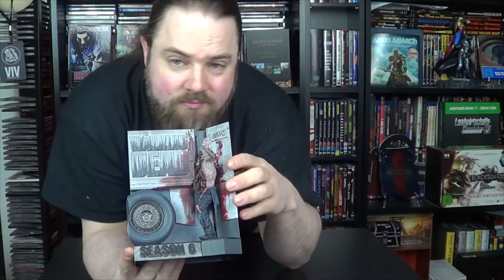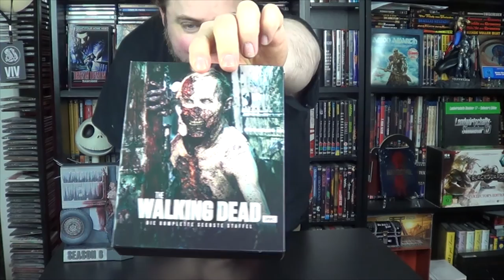Unboxing - The Walking Dead Limited Truck Walker Edition